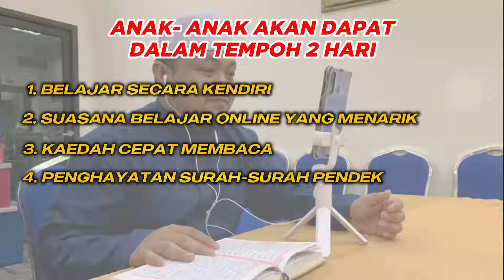PdPR Program Cuti Sekolah anjuran MTSFAZ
AYUH, sertai Program Cuti Sekolah Kami Anjuran Maahad Tahfiz Sains Fatimah Az-Zahrah (MTSFAZ) "PENDEDAHAN PDPR KHUSUS UNTUK 5 & 6 TAHUN"

PADA:
🗓️ Tarikh = 12hb & 13hb Jun 2021
🕰️ Masa = 9:00pagi - 1:00petang

TEMPAT ADALAH TERHAD 😱😱

JOM DAFTAR SEKARANG 👇🏻👇🏻👇🏻
1️⃣ SCAN QR CODE pada poster/video atau
2️⃣ KLIK PAUTAN dibawah

☎️ Untuk Pertanyaan lanjut, sila hubungi no. yang tertera 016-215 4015 / 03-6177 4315